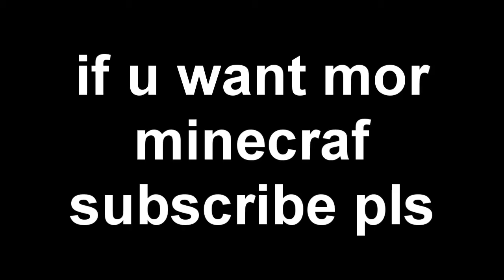Le Weed Baton